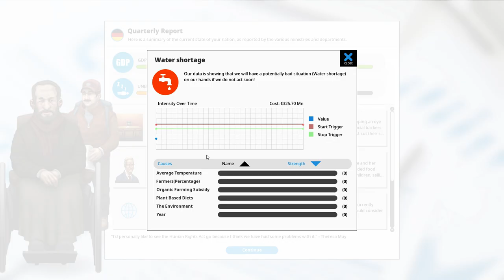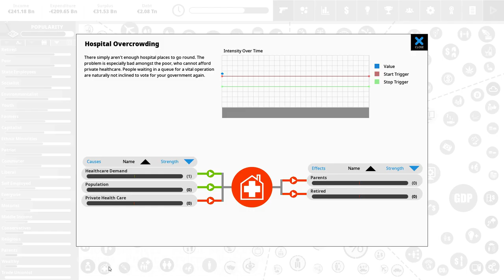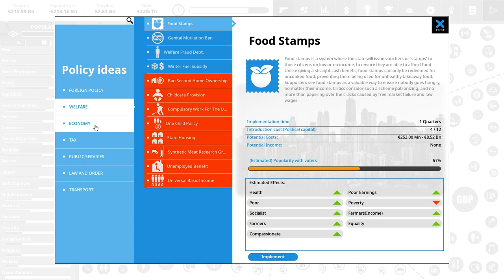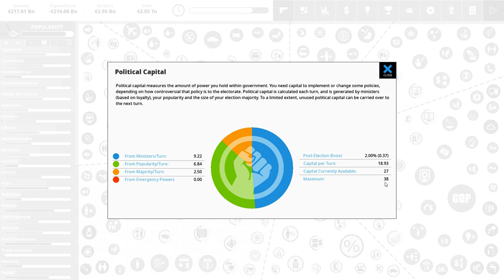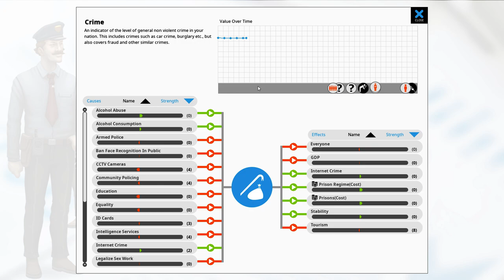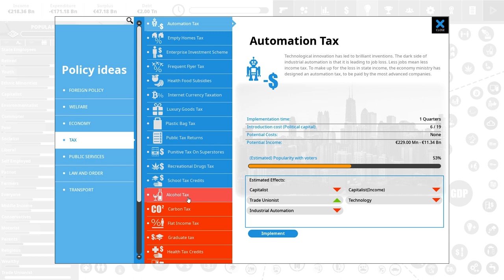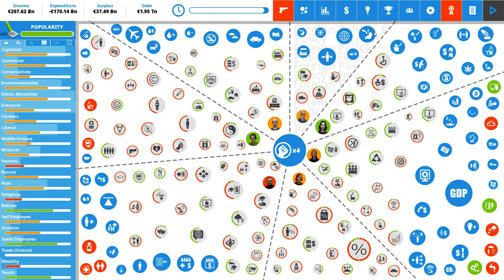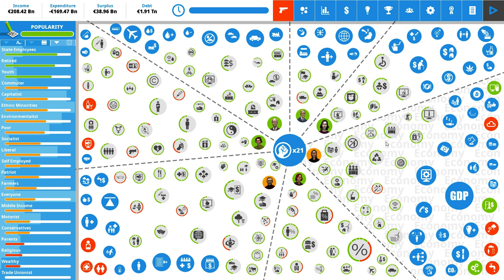Ultra-Capitalist Germany! | Democracy 4 Let's Play - 3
A new Democracy4 Series, where we are going for an all-out laissez-faire Capitalist Germany, breaking the hold of the unions, privatising state industries and encouraging entrepreneurship.